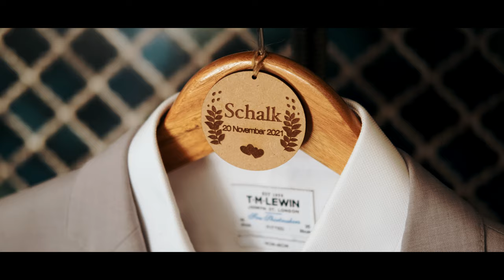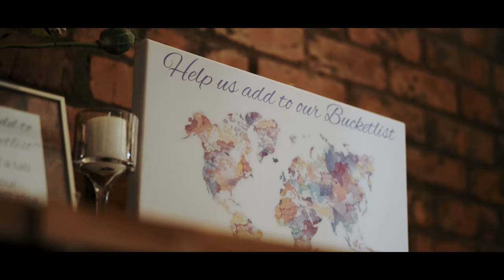Our Wedding Day! | Bakenhof Wedding Venue | Wellington, South Africa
We are so happy with how our wedding video came out. All credit to Grootdors Produksie that did the filming and editing of our very special day. We got married in November 2022 at the beautiful Bakenhof wedding venue outside Wellington, South Africa. It all still feels like a dream!

Venue: Bakenhof Wedding Venue
Videography: Grootdors Produksie
Hair & Make Up: Oulik Vroulik
Wedding dress: Robyn Roberts
Co-Maid of Honours & Flower Girl dresses: Taryn Ella
Decor & flowers: La Joy

Outside with You - @outside_with_you
Schalk - @skalasgram
Désiré - @dezziej90